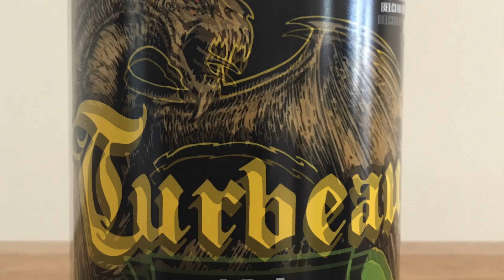Turbeau The Hopper IPA / トゥルボー ザ ホッパー IPA (Beer Review 1215)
A review of Turbeau The Hopper IPA / トゥルボー ザ ホッパー IPA

00:00 - 03:01   Introduction to Turbeau Rock Brewing Company
03:02 - 07:47   Review of Turbeau The Hopper IPA